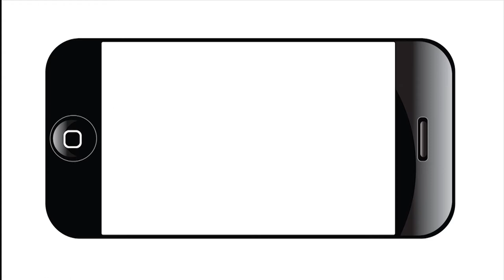Ray Lopez's 2014 State of District 6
Councilman Ray Lopez delivers the Second Annual State of District 6 address from El Tropicano Riverwalk Hotel.